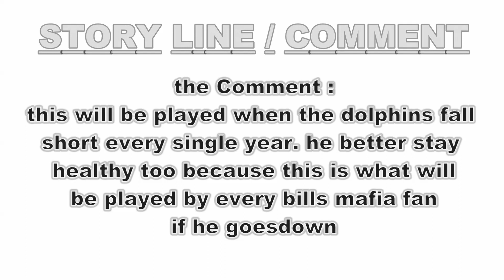TUA TAGOVAILOA SAYS SHOW ME THE MONEY!!!!!!!!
the fans cheering are actually AFC East opponents of the dolphins
This will be played when the Dolphins fall short every single year. He better stay healthy too because this is what will be played by every Bills mafia fan if he goes down.

sports NFL